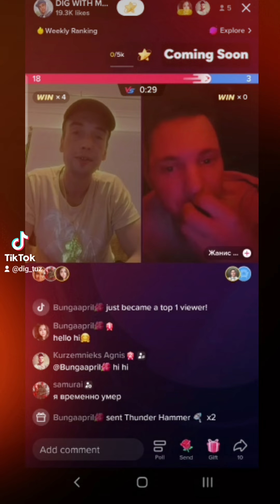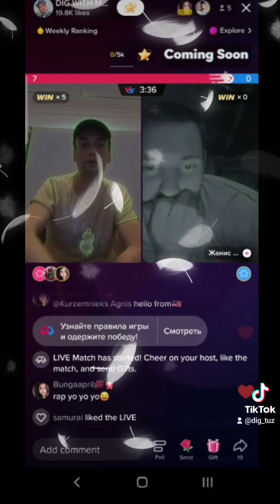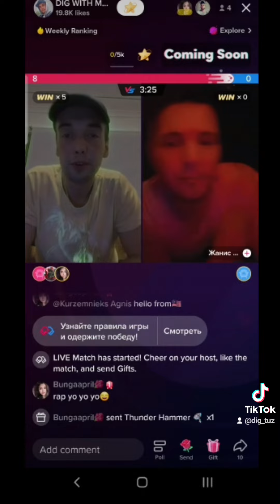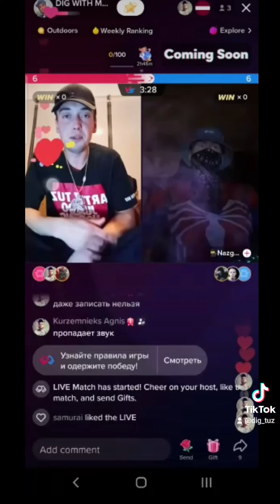TT Dig_Tuz Live stream # 1(freestyle random people) hiphop tiktok freestyle rap music #2022